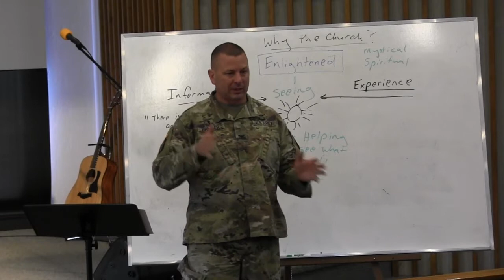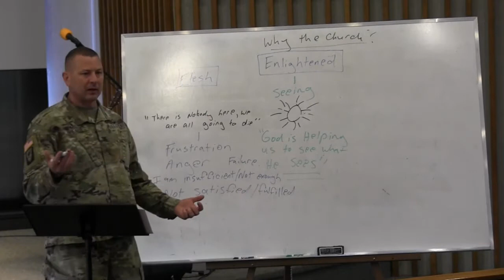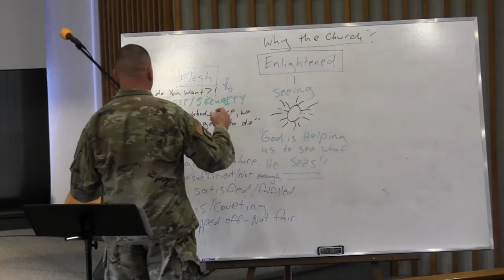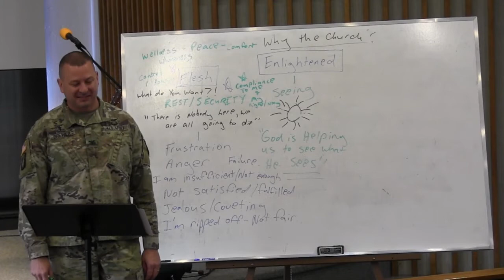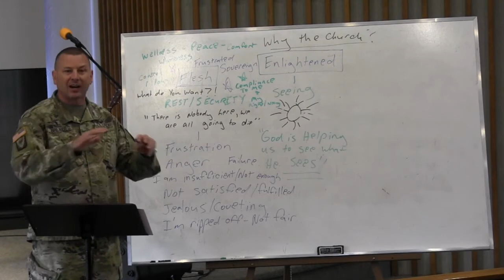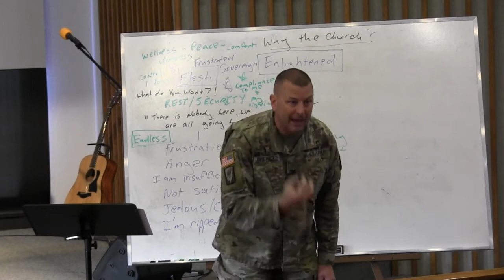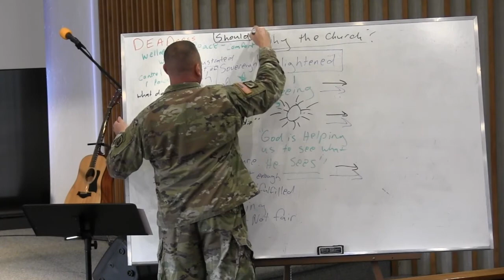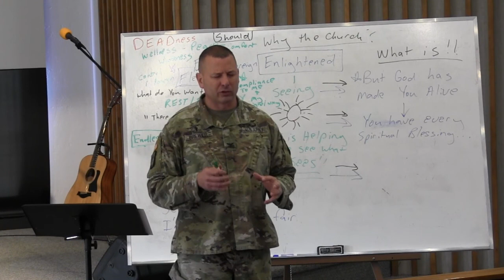Gospel Freedom & Relationships - Part 6